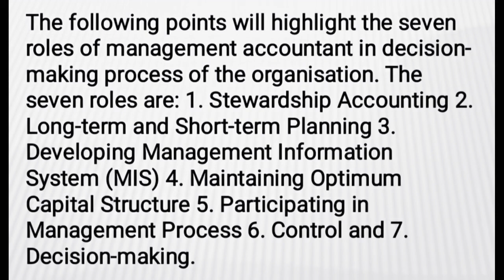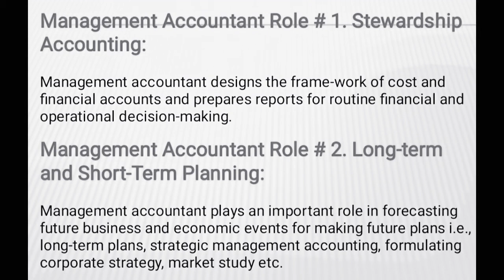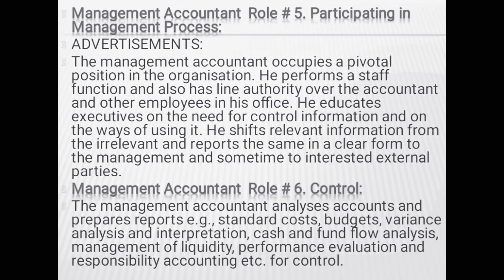Concept of role of management accounting in decision of product pricing for m.com,b.com,BBA,MBA